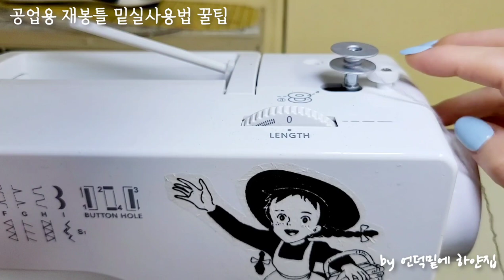보빈와인더 없이 공업용미싱 밑실감기 꿀팁☝️밑실끼우기(feat.썬스타)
📍시간 클릭하시면 원하시는 구간으로 슝~^^

-공업용미싱 밑실감기 기본사용법 (00:24)
-밑실 빠르게 감기 응용ver1. (03:19)
-밑실 빠르게 감기 응용ver2. (04:56)
-공업용미싱 밑실 끼우는방법 (07:32)

ㅡㅡㅡㅡㅡㅡㅡㅡㅡㅡㅡㅡㅡㅡㅡㅡㅡㅡㅡㅡ